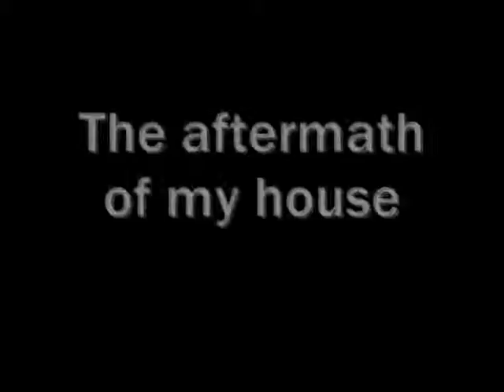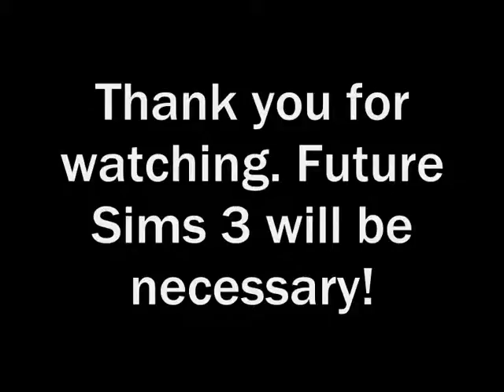Sims 3 House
This is my first video using Sims 3 so it's not perfect or anything.